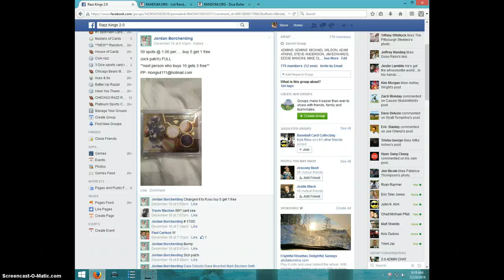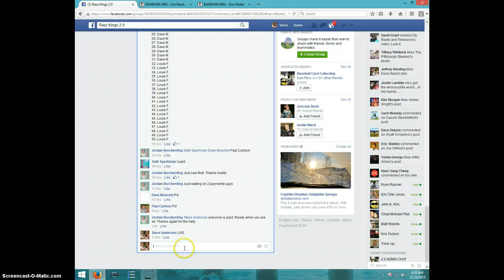C-PATT TTT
JORDAN BORCHERDING